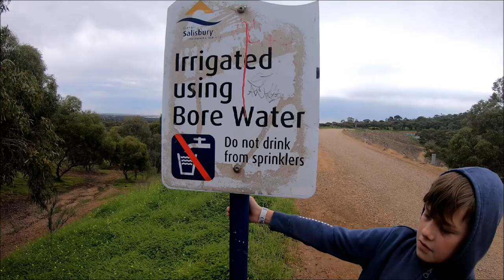We Found a Spider at Cobbler Creek Part 2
Hi everyone, today Brodie and I went for a walk around the spillway and creek at Cobbler Creek. We saw some wildlife but didn’t get it on camera except for a spider and wasp nests. We ended up picking up a lot of stuff to through in the bin especially paint cans and torn off graffiti.
Cheers
Gopro bought at JB HIFI Elizabeth